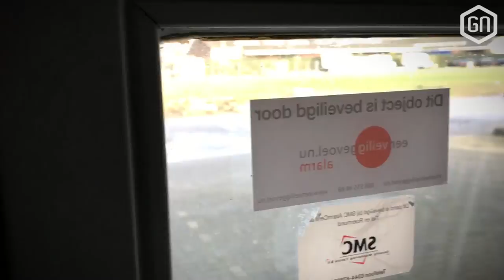Bye Bye Kerstboom! | GamersNET VLOG #74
Het was de week van het afscheid van de Kerstboom, de Tuktuk Tour in Zoetermeer en de afgelasting in Eindhoven! Genoeg gebeurd dus!